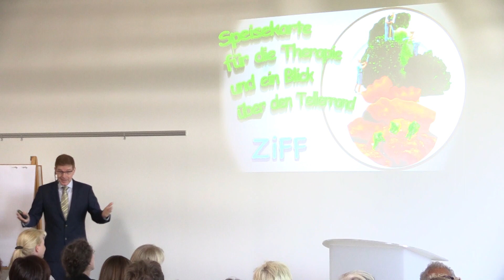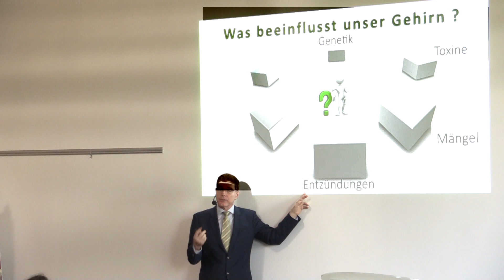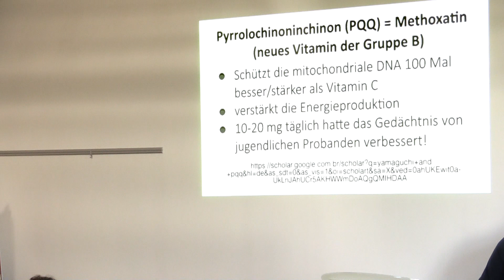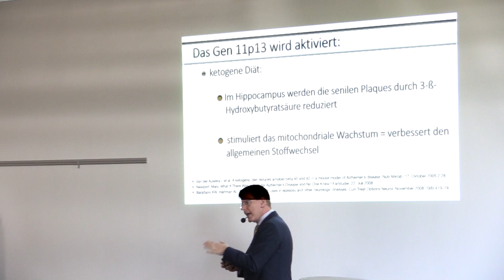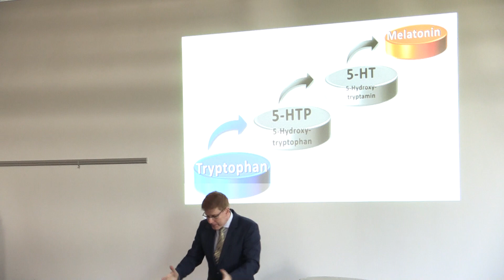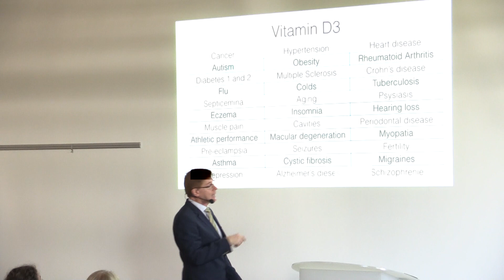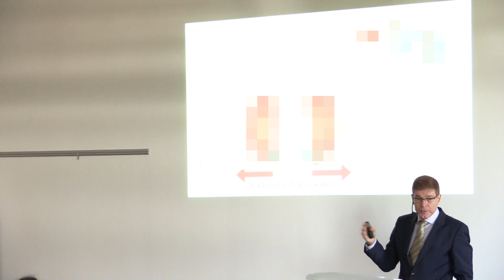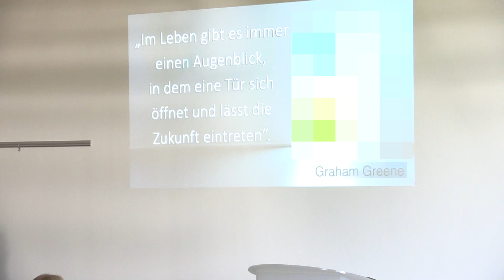Welche Nahrung braucht das Hirn? (Prof. Dr. (BRA) Nelson F. Annunciato)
Vortrag von Prof. Dr. (BRA) Nelson F. Annunciato (Neurowissenschaftler, wissenschaftliche Leitung im ZiFF) auf dem Kongress "Speisekarte für die Therapie" des ZiFF - Fortbildungszentrums und des Deutschen Kinderschutzbundes Ortsverband Essen e. V.